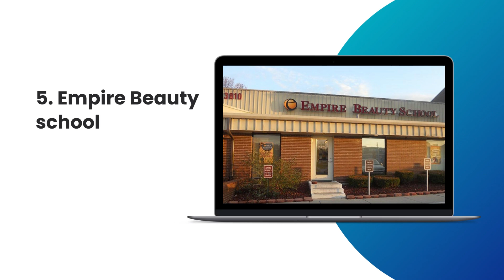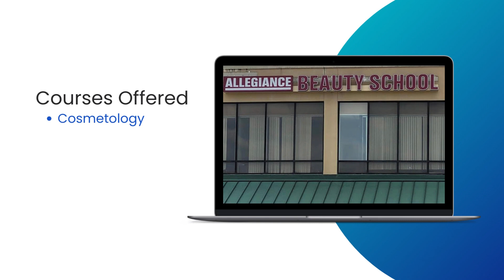8 Best Cosmetology Schools in Hampton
In this video, you’ll know about the 8 Best Cosmetology Schools In Hampton along with the courses offered by them. Hampton has some outstanding institutions to kickstart your career in the beauty industry, whether you're interested in hairstyling, makeup artistry, skincare, or nail technology considering a career change, these Cosmetology Schools In Hampton offer excellent programs to help you pursue your passion for beauty.

List of Top 8 Best Cosmetology Schools In Hampton

1.Beyond Beauty Academy In Hampton, VA
Courses Offered
Cosmetology
Barber
Wax Technician
Nail Technician Instructor
Cosmetology Instructor
Nail Technician

2.Asher Institute of Hampton In Hampton, VA
Courses Offered
Cosmetology
Barbering
Nail Instructor

3.Hair 4 U International Beauty & Barber College LLC In Hampton, VA
Courses Offered
Cosmetology
Barbering
Waxing
Braiding
State Board Prep

4.Luckes Beauty Academy In Hampton, VA
Courses Offered
Cosmetology

5.Empire Beauty school In Hampton, VA
Courses Offered
Cosmetology

6.Allegiance Beauty School In Hampton, VA
Courses Offered
Cosmetology

7. Miracle Beauty and Nails Academy In Hampton, VA
Courses Offered
Cosmetology instructor
Esthetician Instructor
Nail Technician
Master Esthetician

8.Virginia Beach Beauty & Barber Academy In Hampton, VA
Courses Offered
Cosmetology
Barbering